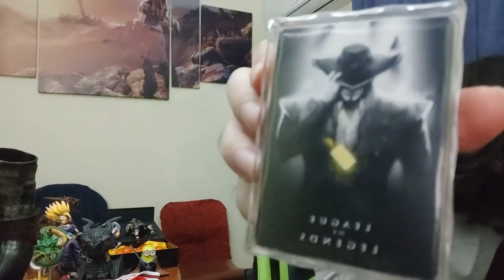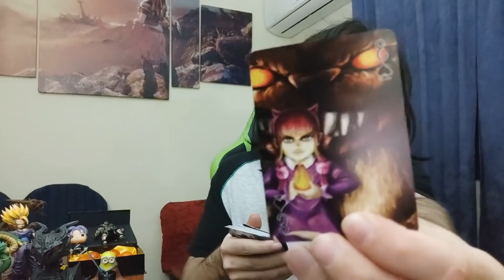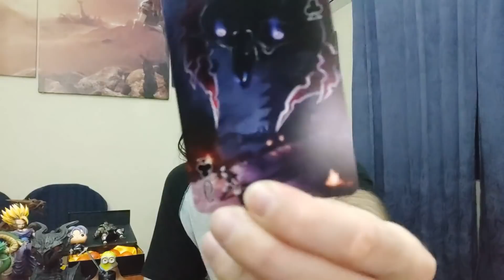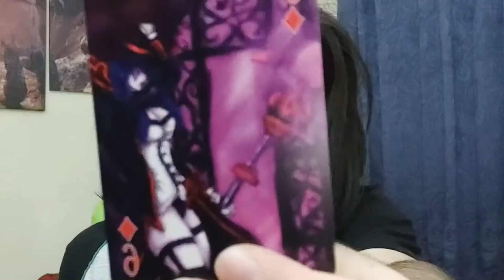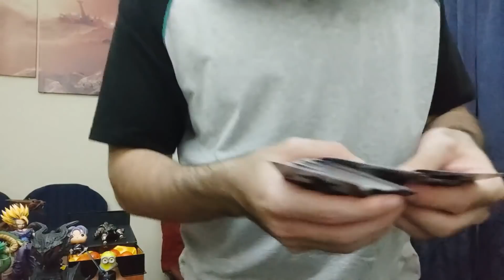[Unboxing] Me llego una mega caja misteriosa